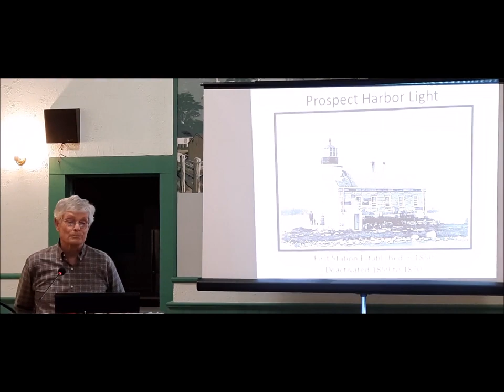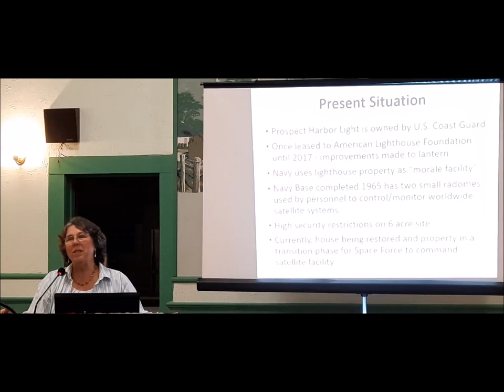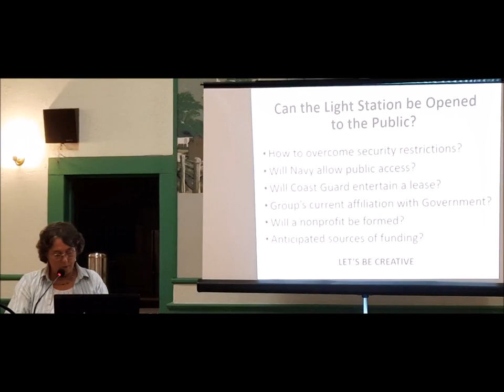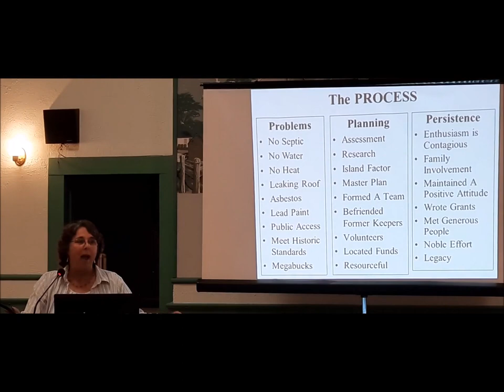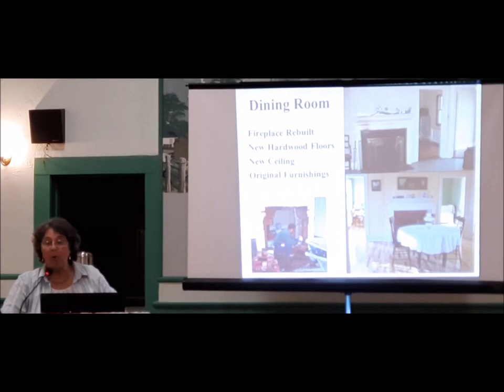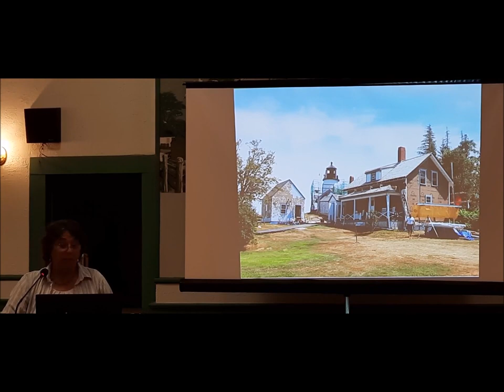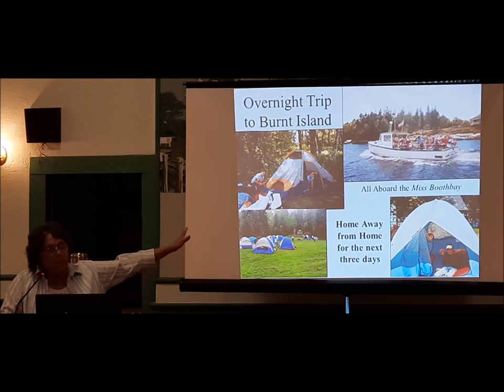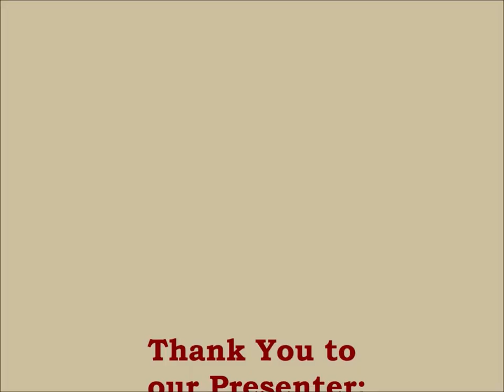Keeping Up Our Maine Lighthouses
Elaine Jones, Education Director, Maine DMR; and Lightkeeper, Burnt Island, describes what it takes to preserve and sustain our iconic lighthouses on the coast.